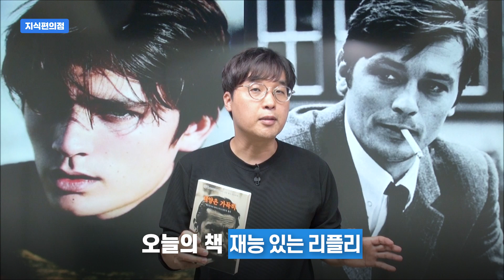[읽은척책방] 재능있는 리플리 : 알랭 들롱이 나왔던 영화 ‘태양은 가득히’의 원작인 바로 그 작품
한 세대를 대표하는 미남배우, 레오나르도 디카프리오가 있기전에 알랭 들롱이 있었습니다. 에 2024년 8월에 작고한 미남 배우의 대표작이 바로 "태양은 가득히"인데, 그 영화의 원작이 바로 "재능있는 리플리"입니다.
이 작품은 나중에 맷 데이먼의 "리플리"라는 영화로 다시 한 번 리메이크 되기도 헸죠.